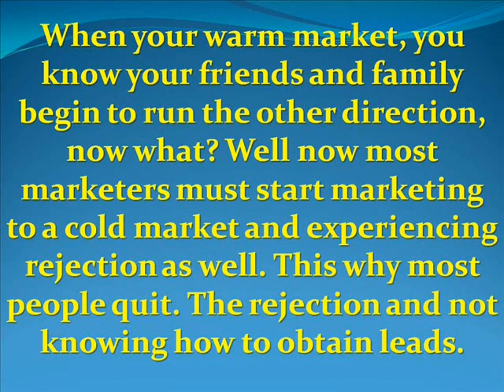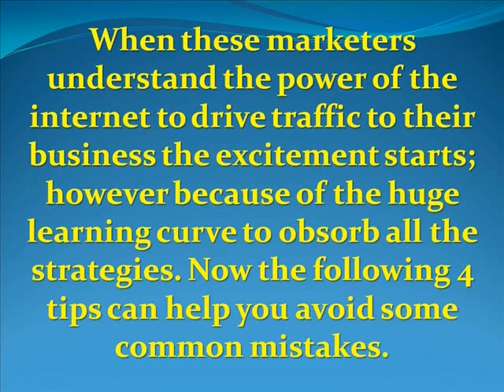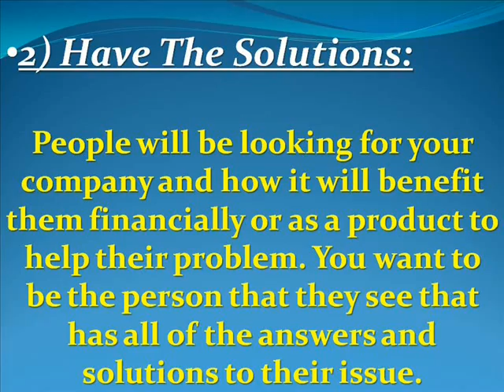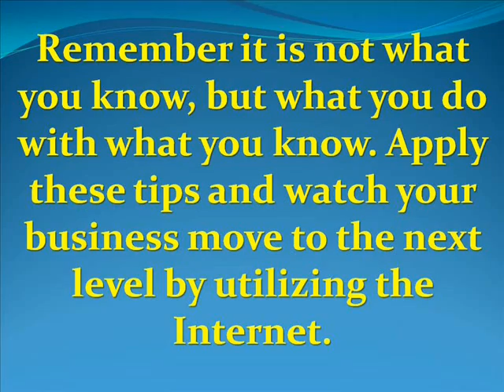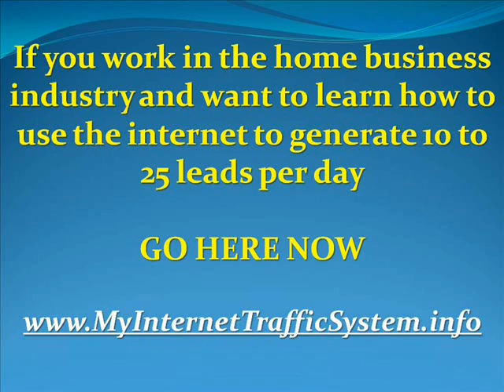How To Market Online For Explosive Leads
The most important ingredient for success with your online business is traffic becoming leads and leads becoming conversions. Every network marketer or Internet marketer realize this is a must. This is Lloyd Dobson with a review on this subject - How to market online for explosive leads?

When your warm market, you know your friends and family begin to run the other direction, now what? Well now most marketers must start marketing to a cold market and experiencing rejection as well. This why most people quit. The rejection and not knowing how to obtain leads.